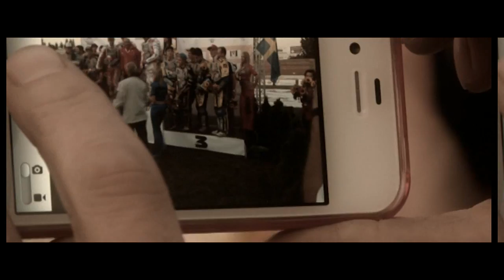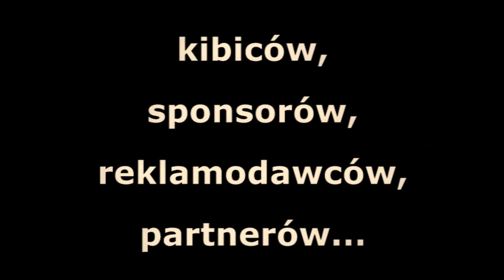Podsumowanie sezonu 2012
Filmowe podsumowanie sezonu 2012, w którym zespół Lechmy Startu Gniezno po 13 latach awansował do Ekstraligi.
Zdjęcia i montaż: Dawid Łukaszewski